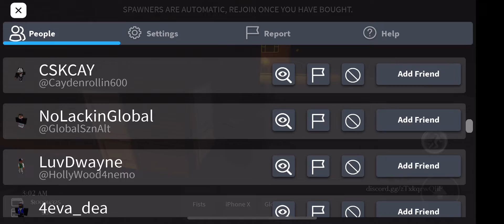CK of Disrrrptt